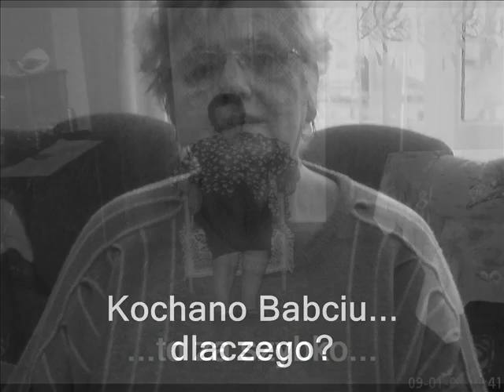Dla mojej Babunii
Dziękując Ci za to że byłaś i pozostaniesz. ze mną... Kocham Cię, tęsknie... Babciu twój na zawsze... Będę pamiętał